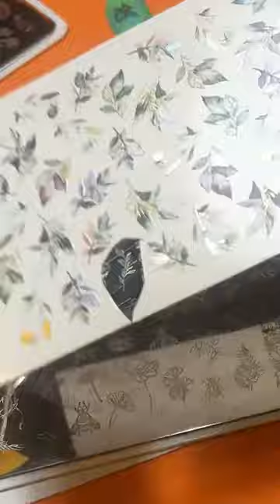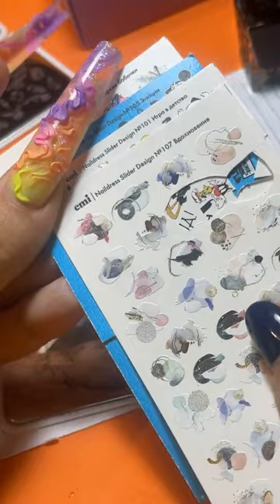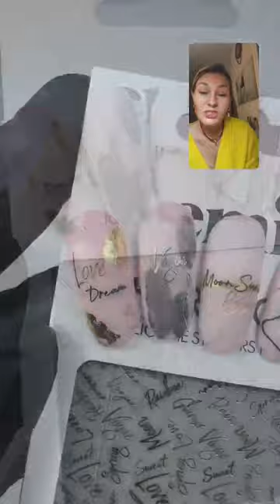Распаковка коллекции весна-лето 2023 Soulful Morning